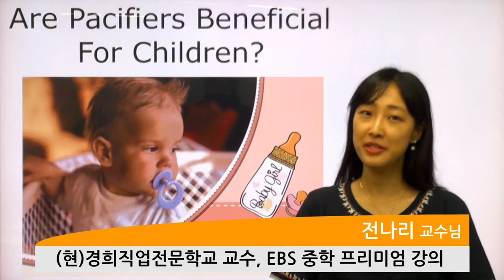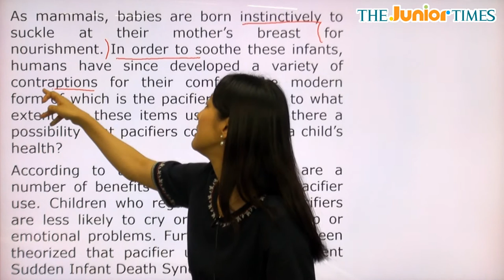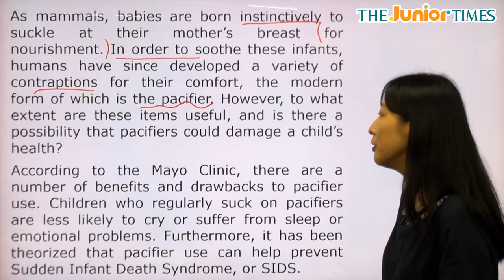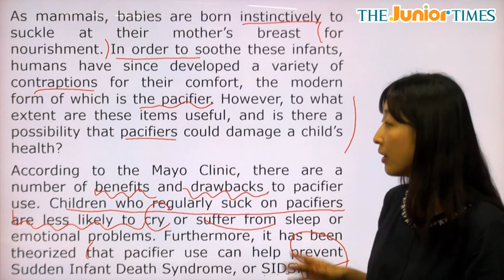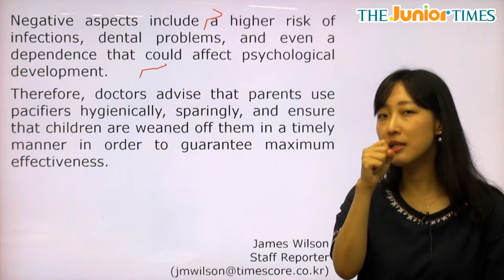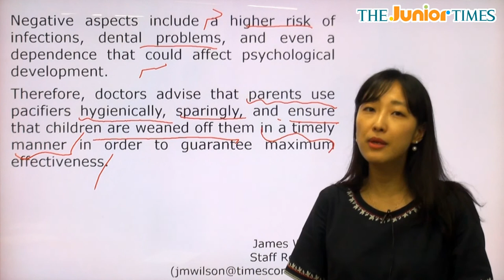Are Pacifiers Beneficial For... - 전나리 선생님과 함께 하는 Hot Issue 동영상 강의 ( The Junior Times - No.691 )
고무 젖꼭지가 아이들에게 이로울까요?